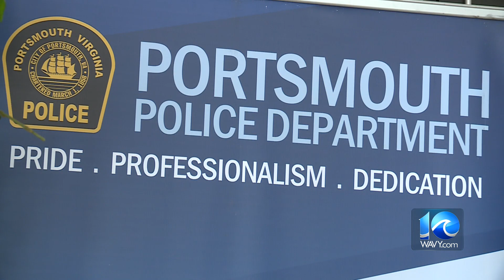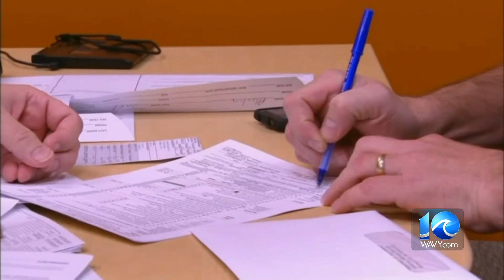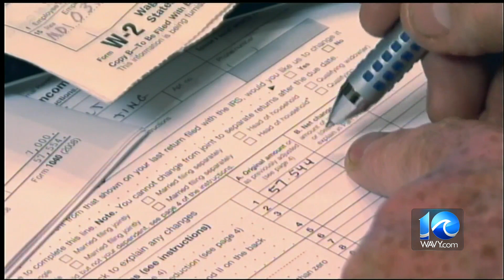En Punto: Las noticias más importantes de la semana del 26 de octubre